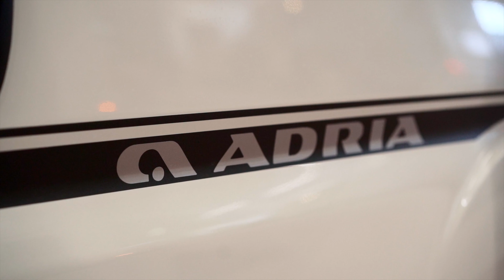Vinslövs Fritidscenter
Välkommen till Vinslövs Fritidscenter AB!
Gör som 17 087 familjer hittills har gjort, kör till Vinslövs Fritidscenter när ni ska köpa er nästa husvagn eller husbil. Kaffet och kakorna är redan framdukade. Hos oss hittar du allt från det senaste på marknaden till det bästa ibland begagnat.

Videoproducent: View360